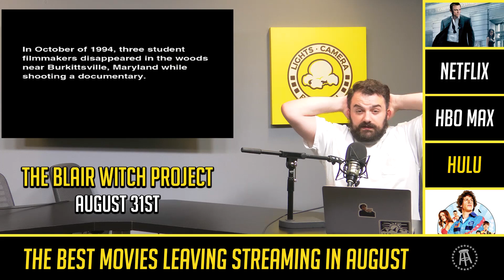Expiring Titles To Watch Before They Leave Streaming In August!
FULL list of all the best movies and shows coming and going from streaming